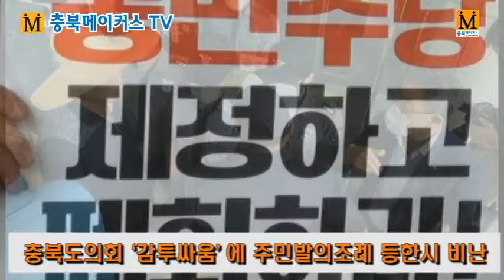[cbMTV]충북도의회 ‘감투싸움’에 주민발의조례 등한시 비난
충북 최초 농민수당조례 7월 회기 논의도 넘겨
추진위, 트랙터 대동 천막농성까지 불사 경고도
의원 간 책임 전가 촌극 빚어 농민단체 항의도
이상정 의원 9월 논의 약속에 겨우 진정되기도
하지만 11시 30분 의장 간담회 결과따라 농성

[충북메이커스TV]11대 후반기 충북도의회가 '감투싸움'에 원구성이 늦어지면서 충북 최초 주민발의란 상징성이 있는 '농민수당 조례안'에 대해 논의조차 못하면서 비난을 자초하고 있다.
충북농민수당주민발의추진위원회는 384회 2차 본회의 폐회를 앞둔 21일 오전 충북도의회 현관 앞에서 피켓시위를 벌이려다 청원경찰들이 현관문을 닫고 막아서면서 한동안 대치했다.
이를 항의하는 과정에서 지켜보던 박형용(더불어민주당·옥천1선거구) 의원이 농민단체를 대표하는 의원을 자임하는 이상정 산경위원이 32명 전체의원의 의견을 묻는 과정에 소홀했다고 책임을 전가시키면서 더불어민주당 의원 간 책임소재를 놓고 갈등을 빚기도 했다.
이를 보고 농민단체 관계자가 지난해 11월 청구인 명부를 충북도의회에 제출하고 집행부와 협의체 구성을 통한 논의를 4월에서 6월로, 6월에서 다시 7월로 연기했는데 아직도 논의할 시간이 더 필요하냐고 거칠게 항의했다.
또 이는 이시종 충북지사와 박문희 충북도의장의 의지 부족이 가장 큰 원인이라고 지적했다.
이를 두고 이상정 충북도의원이 원구성이 늦어지면서 논의할 시간을 잃었다고 이해를 구하려다 되려 '감투싸움'에 민의 대변자인 충북도의회가 주민발의 조례안을 등한시 했다는 비난을 자초했다.
이 의원이 9월 상정 논의를 약속하면서 일부 농민들이 어느 정도 진정 기미를 보였지만 이날 오전 11시 30분 예정된 박 의장과의 면담 결과 여하에 따라 천막농성에 들어가겠다며 도청 정문 앞에 트랙터를 대기시켰다.
김도경 전농 충북도연맹 의장도 충북도의회 사무처 직원들과 대화 도중 고성이 오가기도 했다.
식량주권 사수까지 거론하고 있는 성난 농심을 민의 대변자인 충북도의회가 진정시킬 수 있을지 귀추가 주목된다.